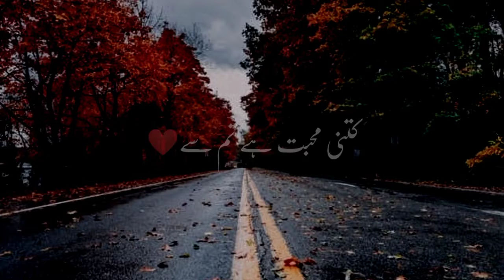Kitni Muhabbat Hai Tumse 😥 Sad Shero Shayari Status In Urdu🙄 Whatsapp status💥